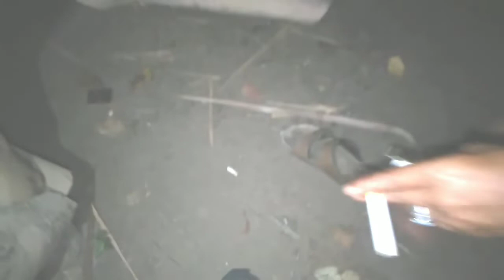Film komedi || belajar ngaji